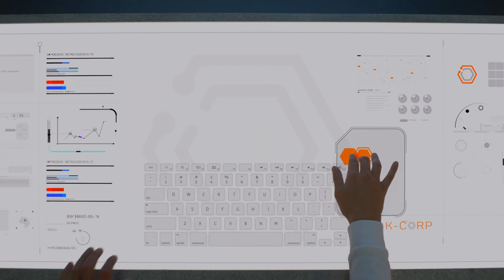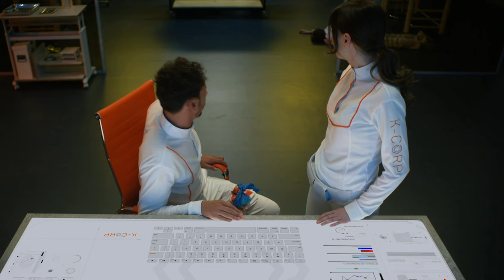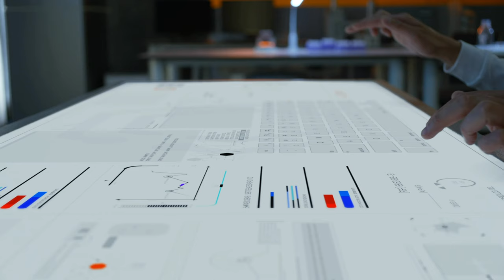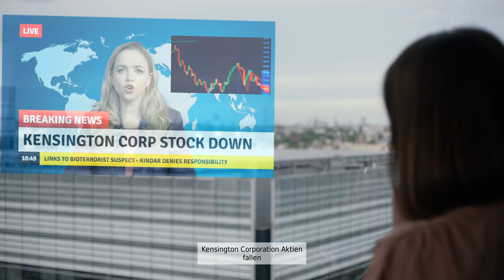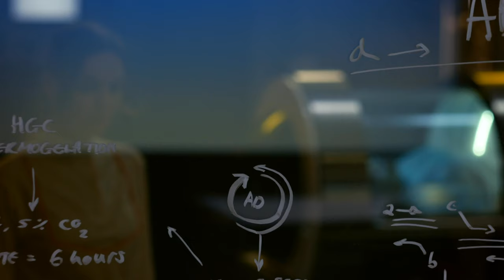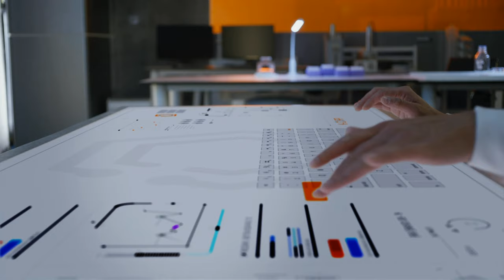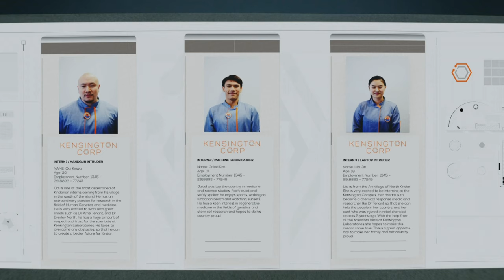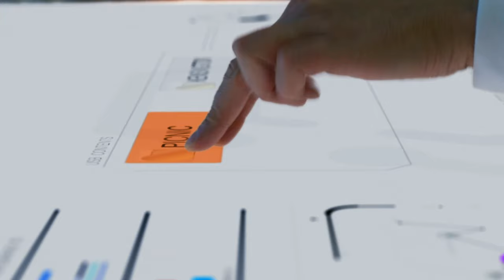THE COMPLEX ☣ 002: Unbefugter Zutritt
Über THE COMPLEX:

Nachdem sie die Opfer eines chemischen Angriffs im totalitären Staat Kindar behandelt hat, ist Dr. Amy Tenant führend in der Weiterentwicklung der Nanozelltechnologie. Jetzt wird in London ein blutüberströmter Zivilist gefunden, dessen Identität alles andere als zufällig ist. Wiedervereint mit einem alten Freund, ist Amy in einem undurchdringlichen HQ von Laboren gefangen - ein Schoß des wissenschaftlichen Fortschritts mit einem gefährlichen Geheimnis.

«THE COMPLEX»
Adventure von Wales Interactive (2020)

«LET'S PLAY THE COMPLEX»
The Good, The Bad & The Ugly BjaBo (Seit 2018)

Die Brieftasche wieder voller Kleingeld? Das muss nicht sein! Wir halten in schweren Zeiten zu Dir, denn kollektives Kleingeld-Klimpern hilft gegen wild wuchernden Werbezwang. Hier kannst du es loswerden:

TRANSPARENZ / PRODUCT PLACEMENTS:

[✖] Video: Dieses Video wurde NICHT bezahlt.
[✖] Reise: Es wurde keine Reise finanziert.
[✖] Sonstiges: Alles ruhig Officer.

Meine "Partner":
• Auf Amazon günstig unterwegs

Alle mit einem * versehenen Links sind sogenannte Ref-ID-Links. Das heißt, wenn Du da was kaufst (muss natürlich niemand), dann verdient der Verlinkende (in dem Fall hier also ich) ein paar Cent daran, ohne dass es Dich mehr kostet. Als Beispiel verdient dann Amazon ein klein bisschen weniger am Produkt.